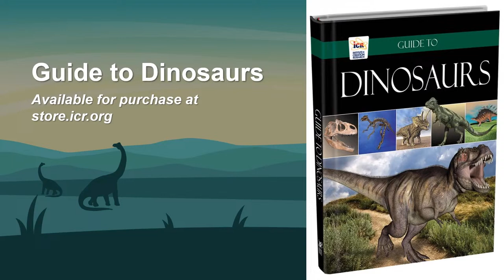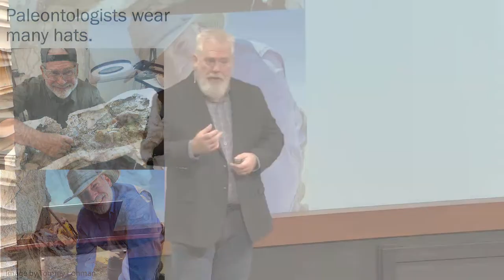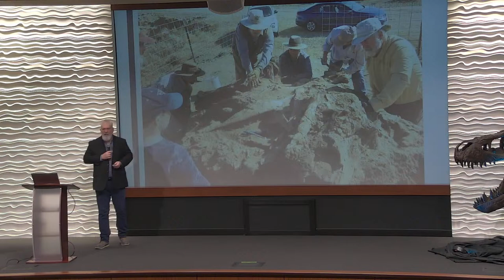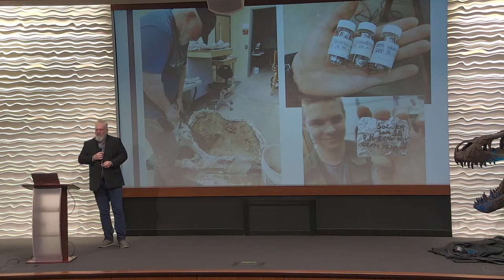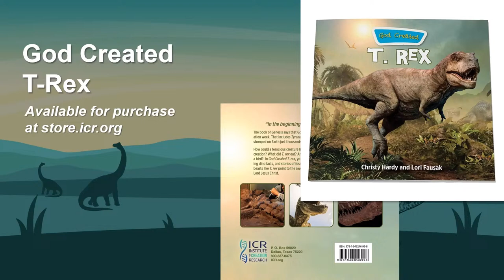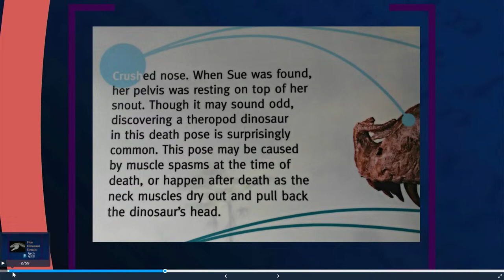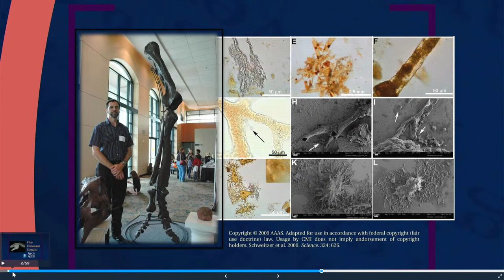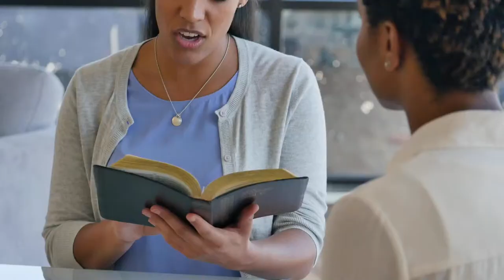Unearthing a Duckbilled Dinosaur? | Dinosaur Week at the ICR Discovery Center | March 12, 2024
Dinosaurs have fascinated us for centuries. Some scientists claim that these creatures lived long before humans, millions of years in the past. But such assertions oppose the historical account of Scripture. Which is true? Find out during Dinosaur Week 2024 at the ICR Discovery Center—March 12–16!

• 10:30 AM | “Raising Ruth, Unearthing a Duckbilled Dinosaur in the Hell Creek Formation” by Tommy Lohman of Glendive Dinosaur & Fossil Museum

Have you ever wanted to get a glimpse into the work of excavating a dinosaur skeleton? How do they excavate those delicate bones? Come and hear Field Paleontologist Tommy Lohman (Glendive Dinosaur and Fossil Museum, Montana) explain the excavation process and provide relevant insights into the Genesis flood and how it affirms history as recorded in the Bible.

• 1:00 PM | "Discovering Dinosaurs" by Dr. Brian Thomas of ICR

Dr. Thomas presents five details about dinosaurs that reframe the biggest dinosaur questions, including how dinosaurs got here and where they went.

* All livestream times are Central Daylight Time.

Find more information about this and other special events at the ICR Discovery Center